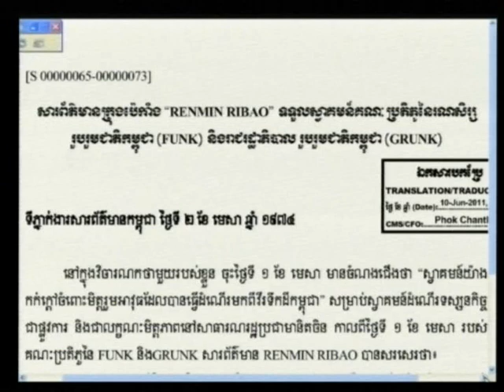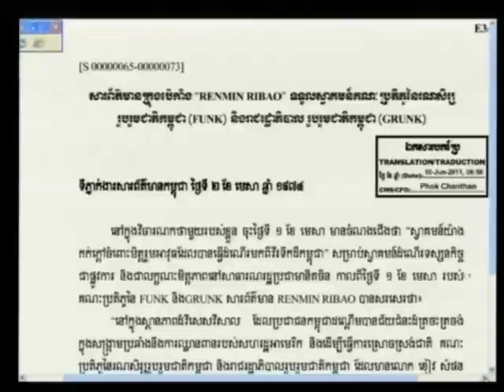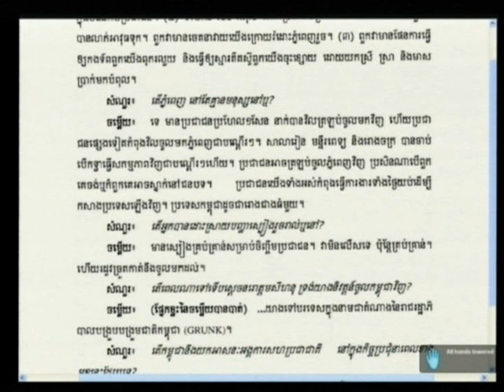Session 3, 8 August 2012 (English/French)